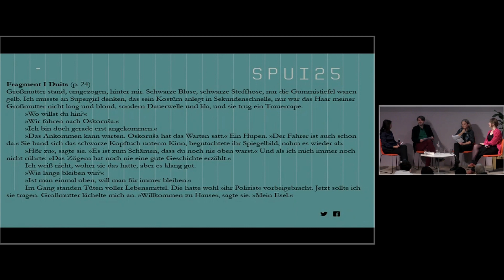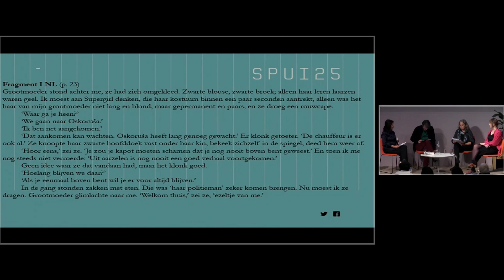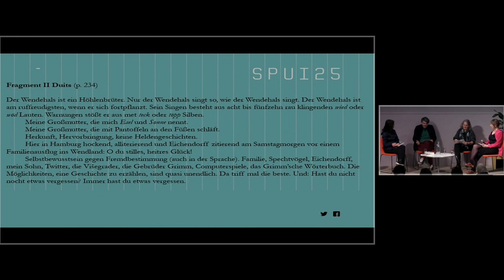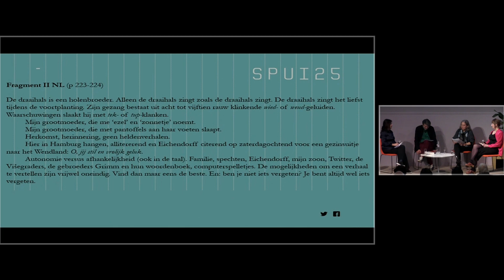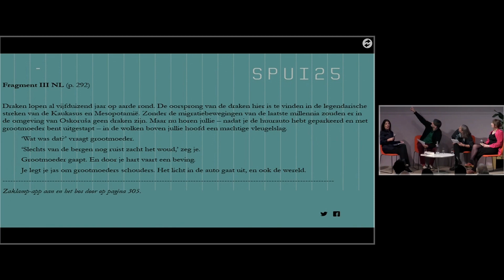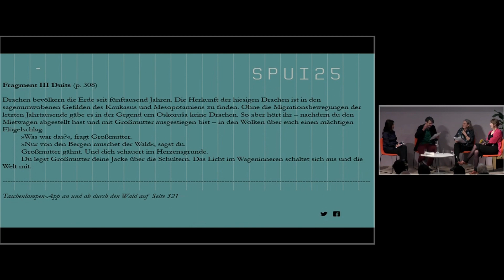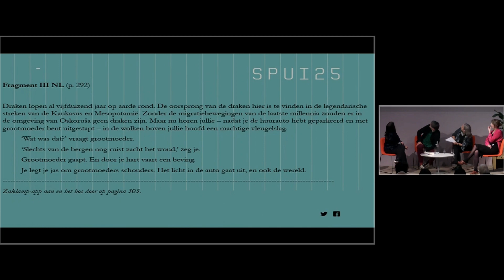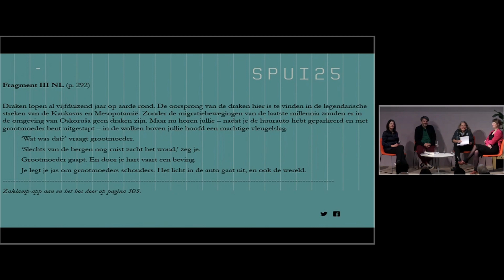European Literature Prize 2021. An evening with Saša Stanišić and Annemarie Vlaming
This evening celebrates the winners of the Europese Literatuurprijs (European Literature Prize) 2021: writer Saša Stanišić and translator Annemarie Vlaming will be awarded the prize for the Dutch edition of Stanišić's novel 'Herkunft/Herkomst'. Together with jury members Manon Uphoff (chair) and Marieke de Groot, Stanišić and Vlaming will dive into the art of writing and translating.